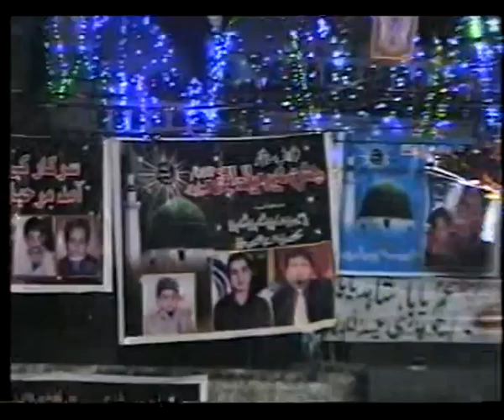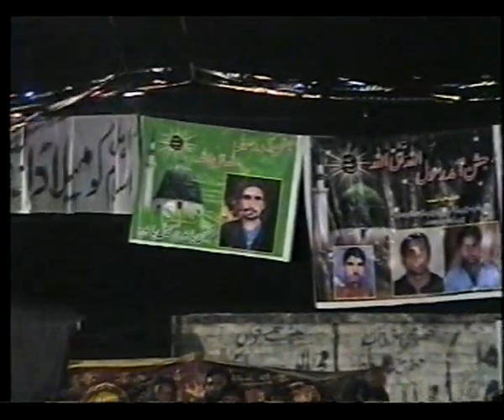Wiladat e Mustafah peer sayed shahid hussain gardezi 2